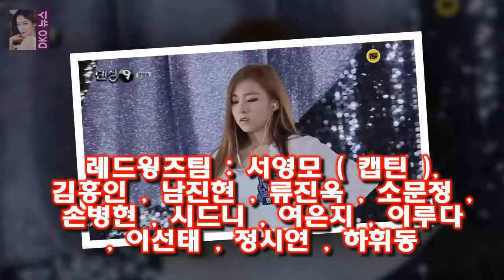댄싱9 5회 팀배틀- 한초임의 에이스역할과 한선천 등의 조화로운 무대 댄싱나인 레벨 6 를 끝내고 나자 각 팀당 총 8 명씩의 합격자만 뽑은 상태입니다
댄싱나인 레벨 6 를 끝내고 나자 각 팀당 총 8 명씩의 합격자만 뽑은 상태입니다
레벨7의 열 두자리를 위해서 각 네명씩 더 뽑아야 하는 상황에서  블루아이팀은 이지은과 이은혜  정영욱  한초임 ( 레드 출신 ) 등을 뽑고  레드윙즈 팀은 시드니와 김홍인  정시연 등을 뽑습니다

이렇게 본격적으로 나섰기에 없는 루머마저도 만들지 모릅니다 나혼자산다 김광규 몰래카메라를 통해 본 네명의 성격 :
이날 정영주는 이봉걸의 추억이라는 제목에 대한 사연을 소개했다 [텔리뷰] 토크몬 정영주 무대에서 봉 핥은 사연은? :
강혜정 딸 하루 타블로 닮아..배우 길은 아닌 듯(인터뷰) - 스타뉴스  사진제공=씨제스 엔터테인먼트 배우 강혜정(36)은 결혼 10년 차 주부다:
[스타톡톡] 여전히 1가정 1에릭남 시급..국민남친 5년史  에릭남은 지난 2013년 데뷔앨범 클라우드9으로 가요계에 정식 데뷔했다:
우결 - 조정치의 돌직구에 대한 정인의 현명한 태도  말을 무서워한 고준희를 위해서 진운이 함께 말을 탔습니다 :
확실히 너무 놀라면 아무런 반응도 할 수 없는 무반응이 되고 말죠  우결 - 손나은이 말한 태민의 노코멘트가 무엇일까? :